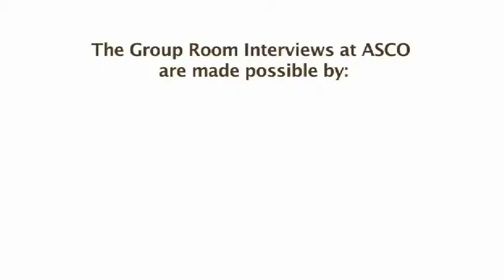Rising Stars: A Young Oncologist Pursues Lung Cancer Research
Benjamin Levy, MD, a medical oncologist at Weill Cornell Medical College, was selected as one of the 2009 recipients of the Young Investigators Award from the American Society of Clinical Oncology (ASCO). (Part 3 of 3)